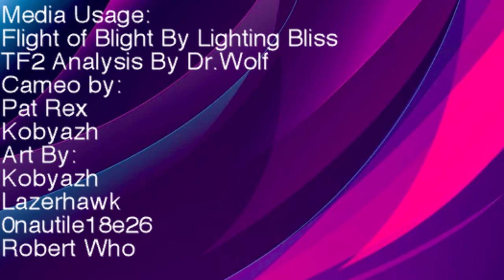Let's Reflect: Flight of Blight